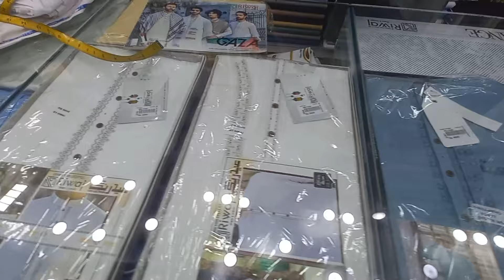Hazro City Clothing store Karachi Garments Nadeir Khan Tariq fabricحضرو میں مشہور کپڑوں کی دکانیں